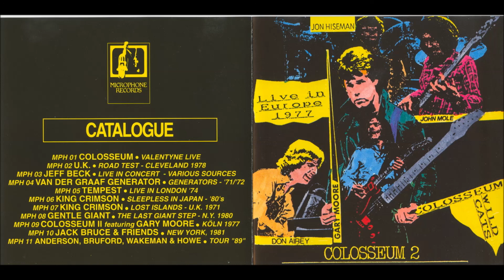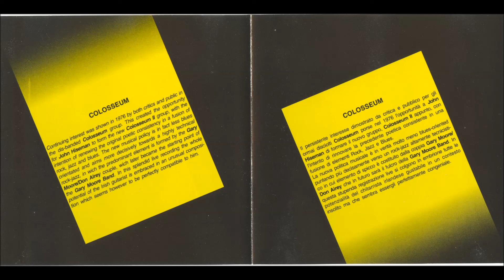Colosseum II feat. Gary Moore - 01. War Dance - Köln, Germany (29th Oct 1977)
Colosseum II feat. Gary Moore:

Information:

Köln(a.k.a. Cologne), Germany, 29th October 1977

01) War Dance (05:08)
02) Inquisition (07:59)
03+04) Trilogy (03:44 / 06:36)
a) Star Maiden
b) Mysterioso
c) Quasar
05) Lament (06:50)
06) Desperado (06:33)
07) Intergalactic Strut (10:55)
08) Fighting Talk (02:22)

Personal:
Gary Moore: Guitar
Don Airey: Keyboards
John Mole: Bass
John Hiseman: Drums